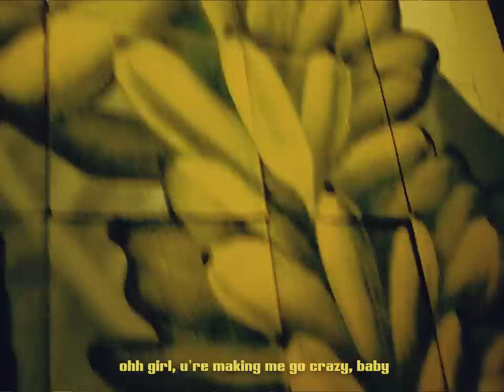JADY - OUN ( OFFICIAL MUSIC VIDEO )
Produced by : XNOYV, HORYSHET
Written by : Jady
Mixed and mastered by : XNOYV
Artwork by :  Jkay

Music Video Credit :

Directed/Edited by : ទេព​ គីមឡេង
Assistant editor : Bour Nimol
Assistant Art Director : Bonna Rong